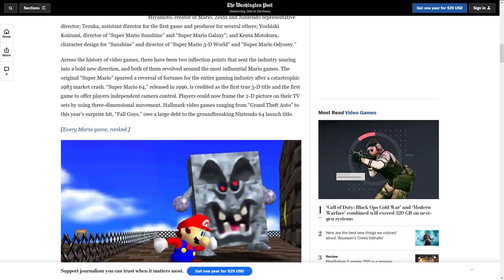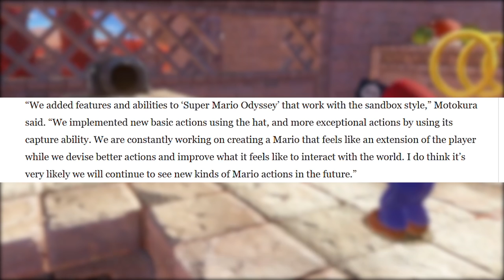Super Mario Odyssey 2 è VERAMENTE in sviluppo su Nintendo Switch?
Secondo molti una recente intervista a  Kenta Motokura, director di Super Mario Odyssey, lascerebbe trapelare la conferma dello sviluppo di Super Mario Odyssey 2. Ma ne siamo veramente sicuri? Quando uscirà il prossimo Super Mario in 3D? Vi aspetto nei commenti! Io sono il Poro mario, Michele Odyssey, ciao!